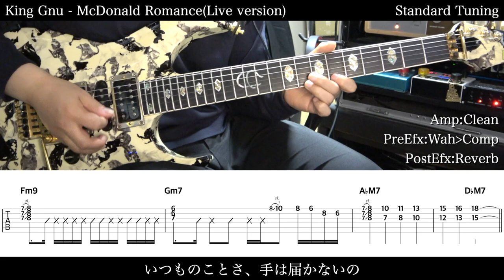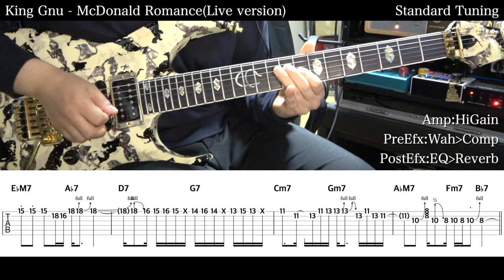【エレキTAB譜】King Gnu / McDonald Romance(Red Bull Secret Gig version)【ギター弾いてみた】SG tab 鈴木悠介 SMP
2021年10月ですーさんのギターチャンネルは３年目を迎えました。
動画を見て応援してくださる皆様への感謝とともに
リクエストが多かったこの曲をお送りいたします。
コミュニティにてアンケートにもお答えいただきどうもありがとうございました。
それでは３年目もよろしくお願い致します。
SG 鈴木悠介 (すーさん)